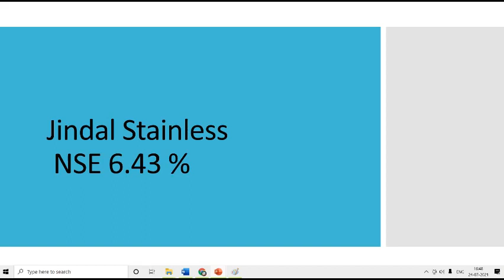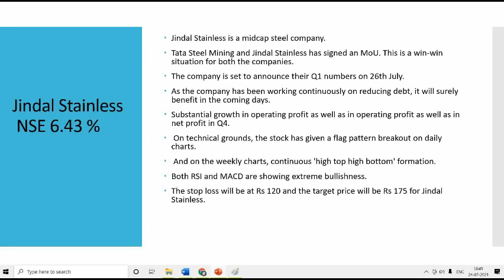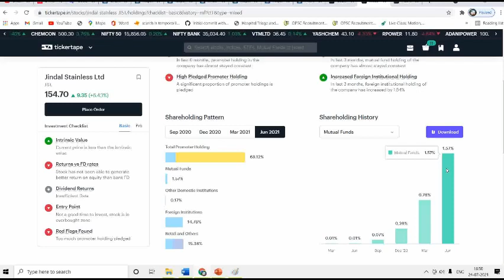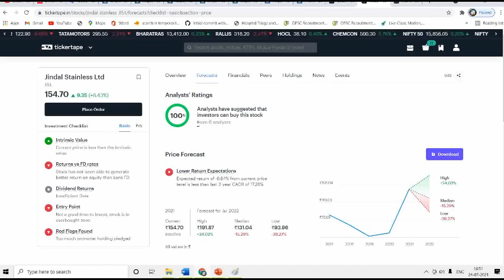शेयर लक्ष्य ऊपर है | Jindal stainless share latest news | jindal stainless share Target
long term shares to buy 2021
long term cryptocurrency investment
long term investment
long term side effects of covid 19 vaccine
long term share investment
long term stocks 2021
long term investment strategies
short term investments with high returns
short term shares to buy
short term 12
short term mutual funds
short term mutual funds 2021
short term trading
short term 12 trailer
short term and long term goals interview
short term memory loss
short term cryptocurrency trading
short term stocks
midcap stocks for 2021
midcap stocks
midcap stocks for long term investment
midcap kya hota hai
midcaps.in review
midcap index funds
midcap multibaggers
midcap funds for 2021
midcap ka sher
midcap stocks for intraday trading
midcap and smallcap stocks in india
midcap share list

how to shift from large cap to mid cap
mid cap ke sher
small cap shares to buy in 2021
long term share investment 2020
long term share market
long term share by anil singhvi
long term share market investment
long term share investment 2021 anil singhvi
long term share investment in zerodha
tata coffee share news today
tata coffee share
tata coffee
tata coffee share analysis
tata coffee share lat

jindal steel share news today
jindal steel recruitment 2021
jindal steel and power share news
jindal steel share
jindal steel and power limited angul
jindal steel stock analysis
jindal steel and power share news today
jindal steel latest news
jindal steel pipe 304 price
jindal steel share price tomorrow
jindal starter connection
jindal stainless hisar
jindal stainless limited jajpur
jindal stainless limited share news